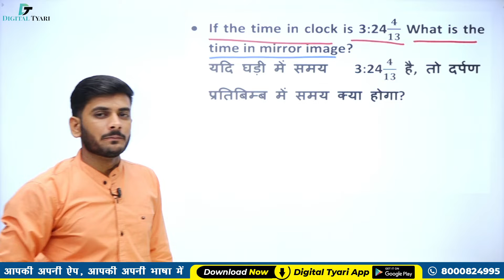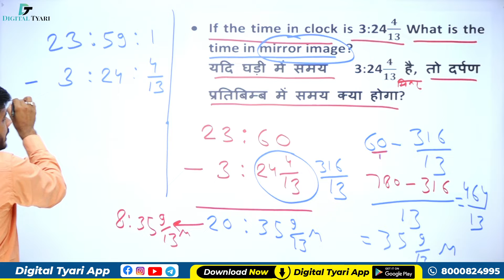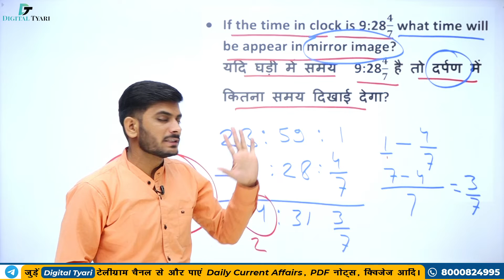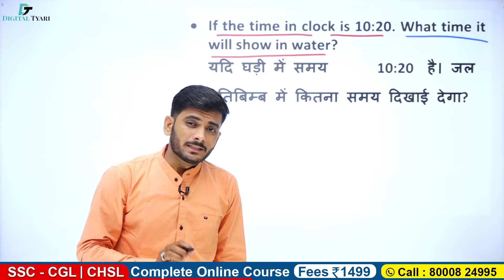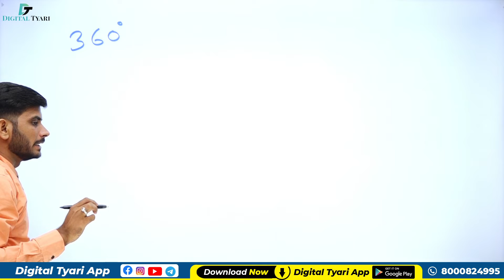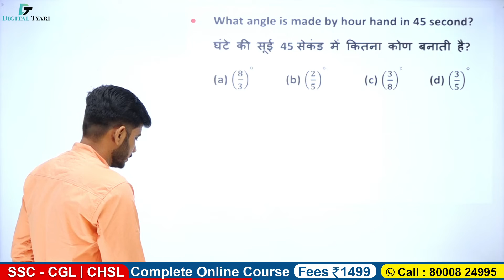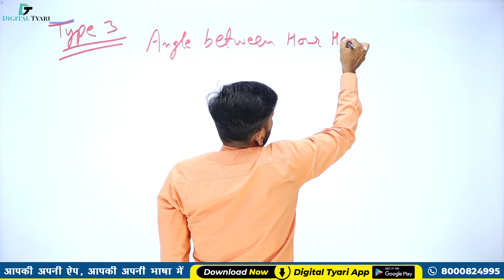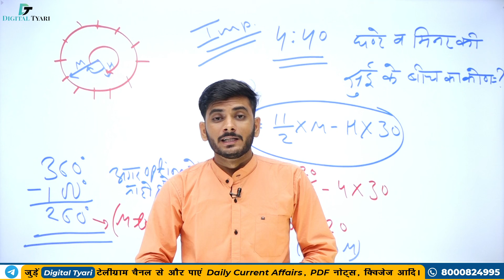घड़ी - II l Clock | Short trick l Reasoning | SSC GD Constable |#31 l Digital Tyari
1. DSLR Camera
2. Sony Camcorder
3. Studio Lights
4. Tripod
5. Studio Green screen
6. Microphone